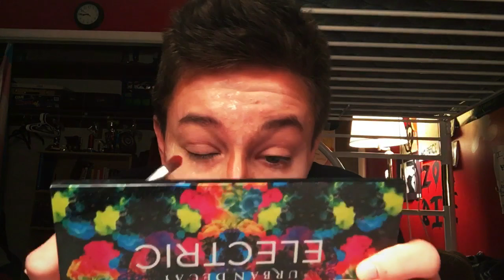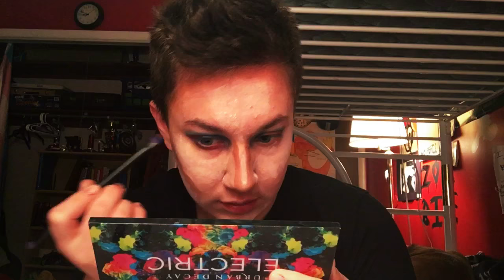Painted Poorly Episode 1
Hey!! It's Destery and this is a new series I am starting it is called Painted Poorly!